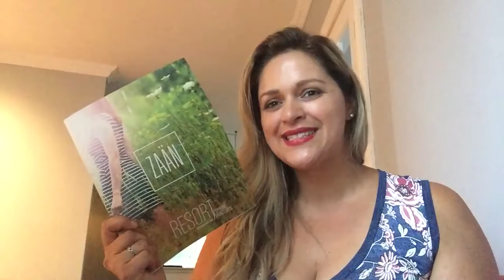Bloopers entre mère et fille